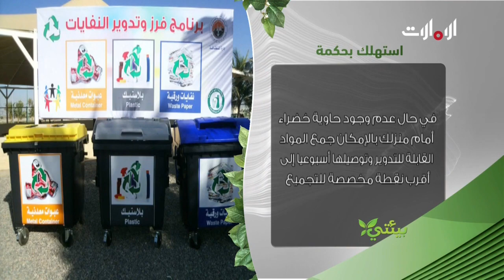نصائح للمحافظة على بيئة خالية من البلاستيك - بيئتي